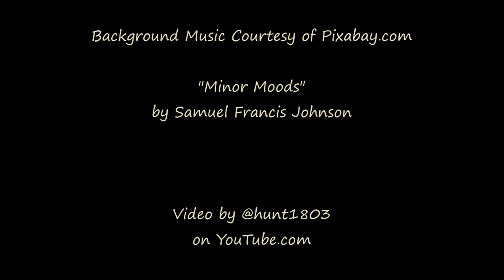Cloudy Sunrise - Boulder Valley, MT - May 25, 2024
Just a short, low glow to the morning sky due to heavy overcast.

Timelapse video captured with a GoPro Hero9; still photos taken with a Kodak DX4530. Video processed using a legacy version of Windows MovieMaker software.

"Minor Moods" by Samuel Francis Johnson